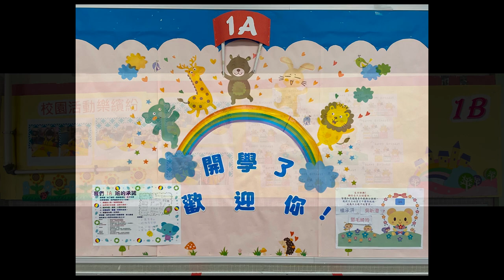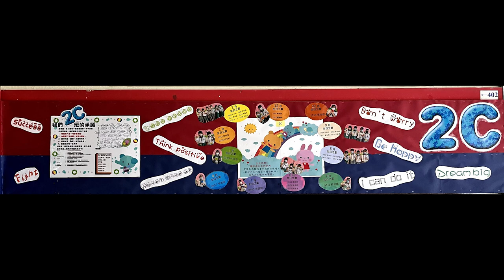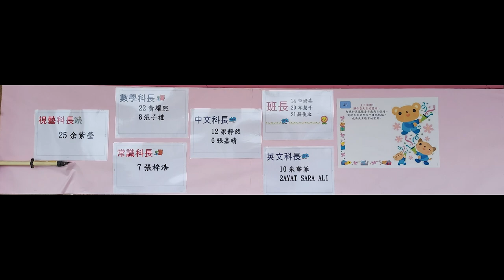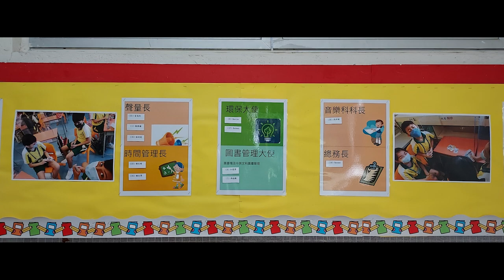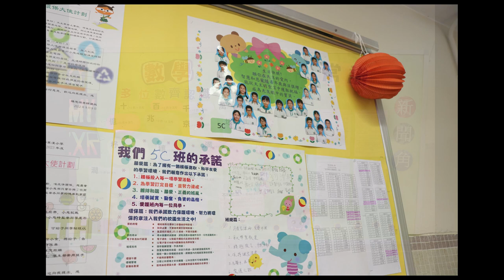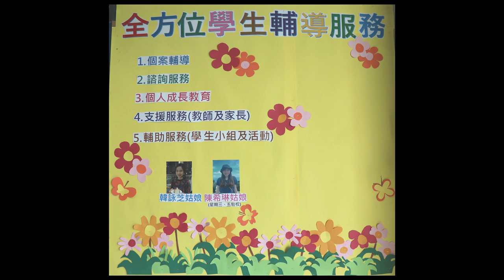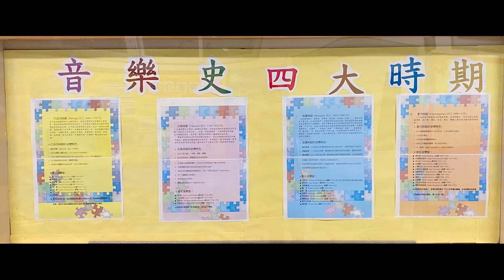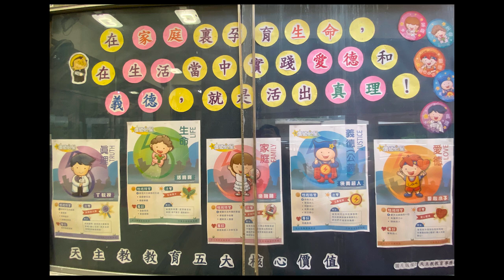慈幼葉漢大家庭 | 2022-2023 ― 《紙和釘的事》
感謝各位老師、員工，還有每一位曾用心佈置課室和走廊的不知名同學。每一個設計、每一張紙、每一口釘、每一張相片……都看得出認真，感受到細心。

歡迎家長訂閱(免費)本頻道及開啟通知，以即時接收頻道資訊。亦歡迎家長讚好及分享影片，令更多家長能接收資訊。
轉載影片請註明出處，禁止二次上傳!
謝謝!